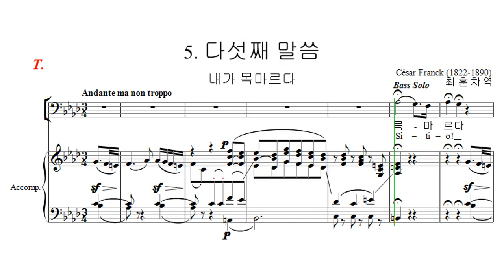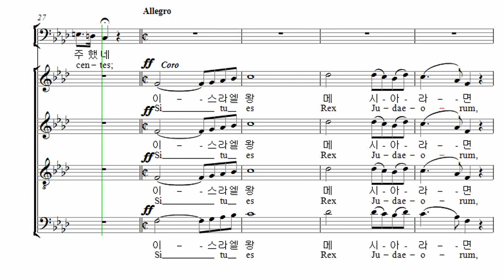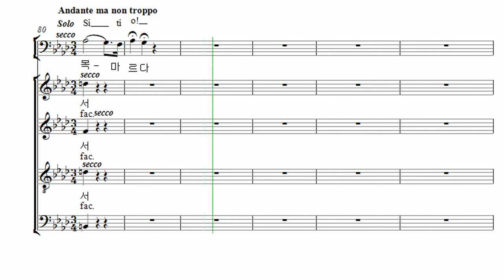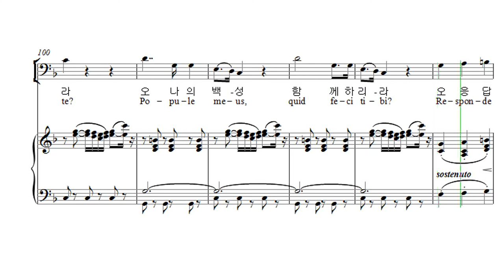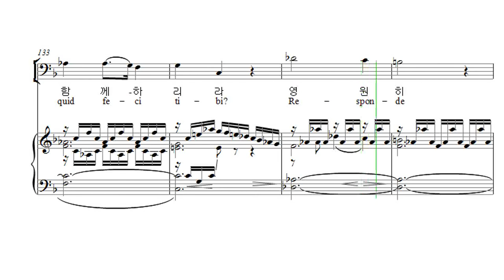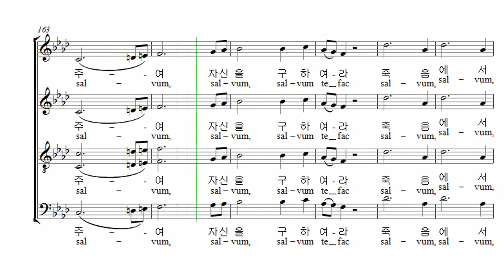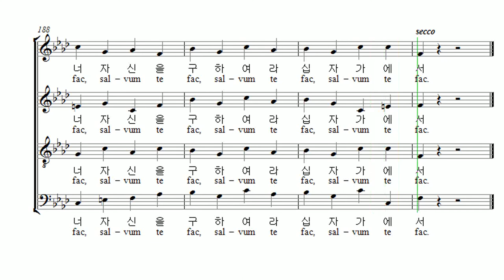부활절 칸타타 Cesar Franck '십자가 위의 일곱말씀' 06. 다섯째 말씀 Tenor